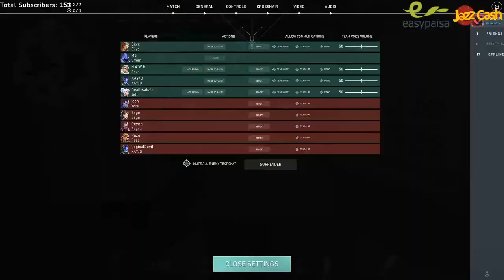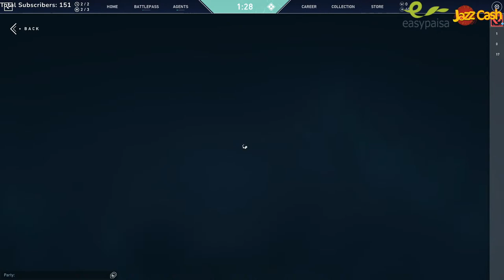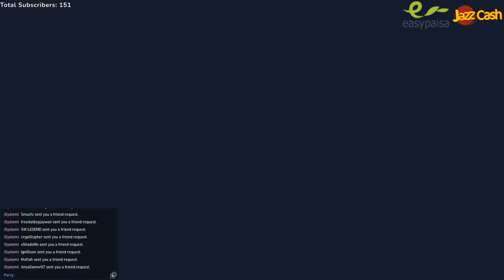51 Subscribers Left For 200 |Valorant Pakistan Live |Devour Pakistan |GTA V Pakistan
PC Specs
Processor: AMD Ryzen 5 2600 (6Core, 12 Threads, Upto 4.0 Ghz)
Motherboard: MSI B450M MORTAR
RAM: 16 GB G.Skill Trident Z DDR4 3200MHz
Graphic Card: SAPPHIRE RX580 4GB
SSD: 128GB KINGSPEC NVME+Samsung EVO860 500GB SSD+500GB WD HDD
Power Supply: CoolerMaster GX550W
CPU Cooler: CoolerMaster H410RGB
Keyboard: Bloody B820R
Mouse: Bloody J95S